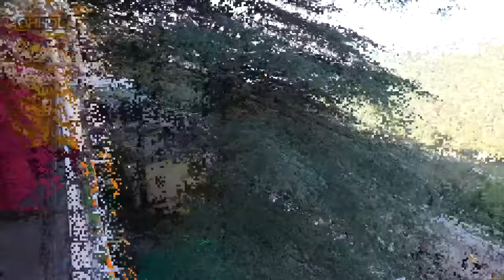Long Life Prayer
His Holiness the Dalai Lama will attend a Long Life Prayer offered to him by former students of the Tibetan Children's Village (TCV) along with North American Tibetan Associations at the Main Tibetan Temple in Dharamsala, HP, India on October 26, 2022.